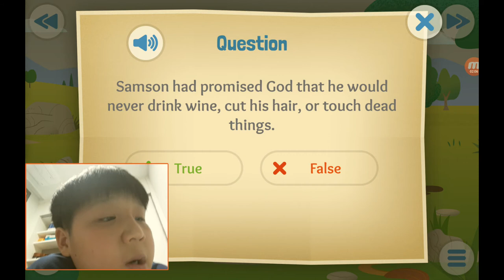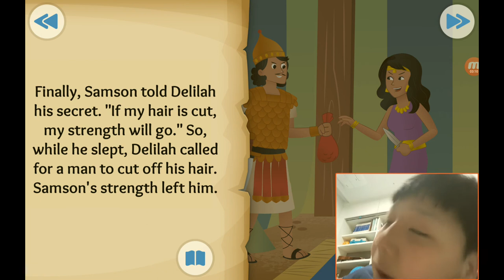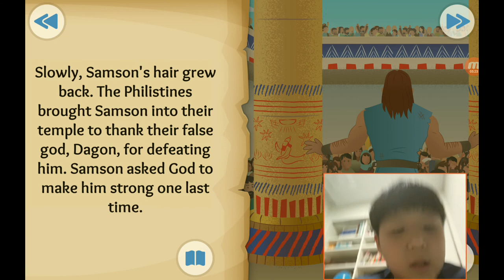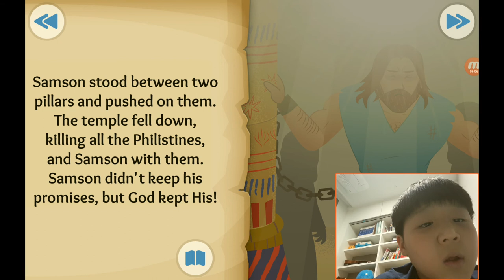‹Kids›Soo：성경이야기, 20210208 A hairy tale about Samson in Judges 13